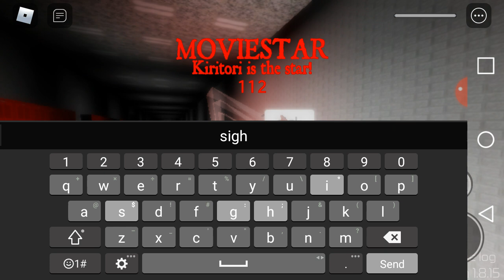Roblox Midnight Horrors: Kiritori is the star